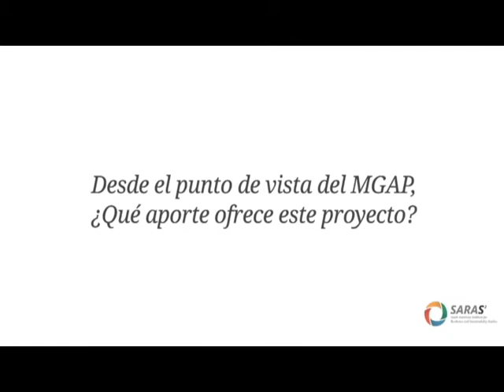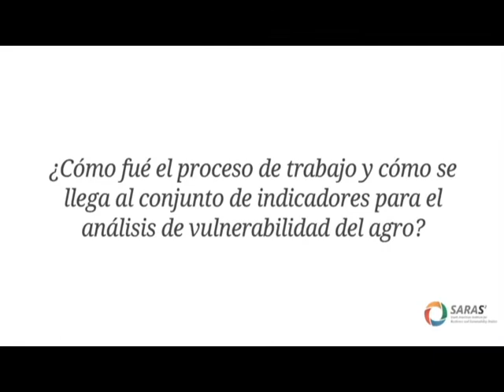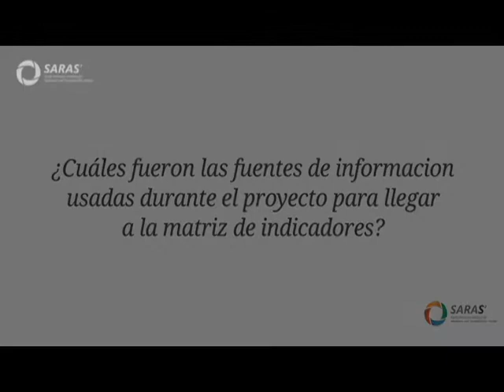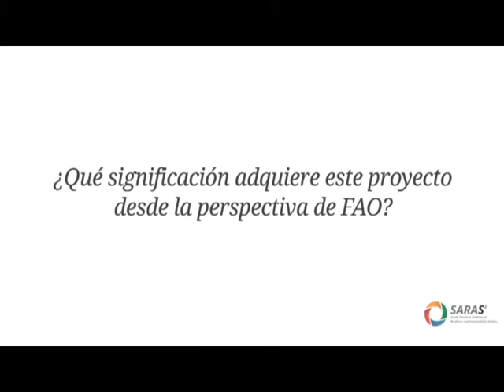Cierre proyecto "Análisis de vulnerabilidad, resiliencia y adaptación"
Video de síntesis cierre proyecto "Análisis de vulnerabilidad, resiliencia y adaptación al cambio climático de los sectores productivos de Uruguay".
Trabajo desarrollado junto a un equipo de la Oficina de Programación y Políticas Agropecuarias (OPYPA - MGAP) y SARAS. Proyecto financiado por FAO.